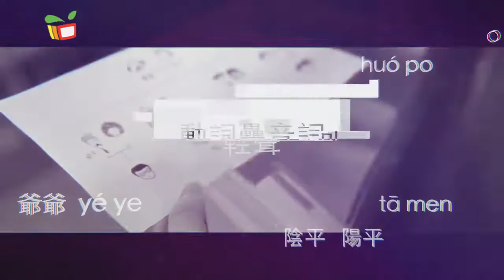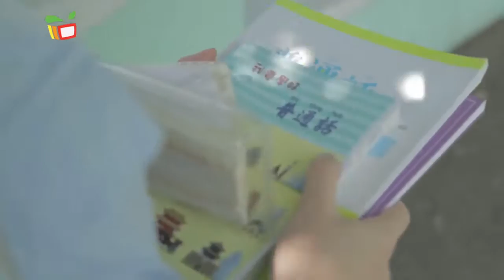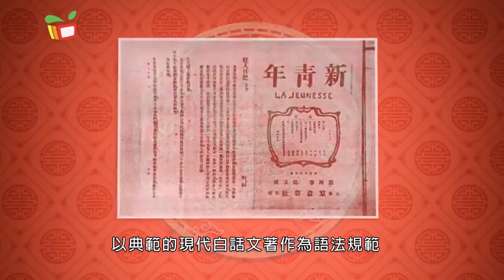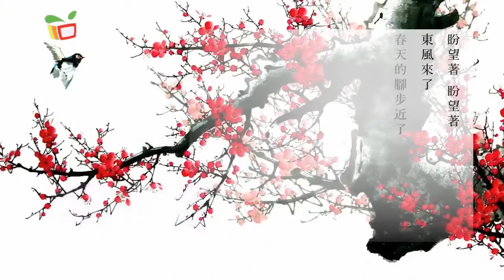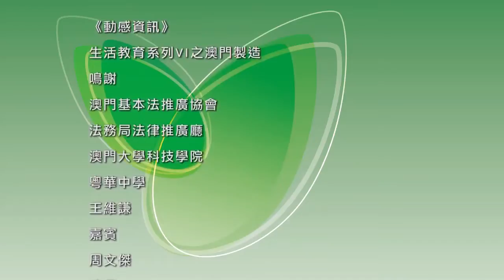三言兩語－我要學好普通話V之原來有段故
在旅行社當導遊的阿華被安排帶團到北京，由於她的普通話水平不高，午休時埋首練習，不知不覺睡著了。在夢中，一位親切的老人家向她細心道出普通話的由來，從中助她加深了對普通話的認識。今集的“文學堂”則將朗讀朱自清的作品節錄及簡介他的生平。 教學內容：普通話的由來及定義。